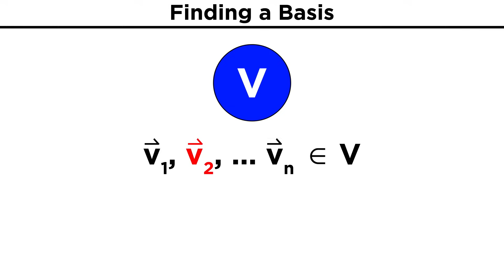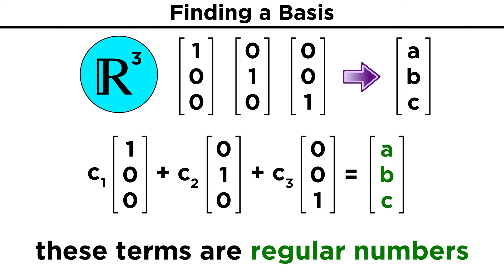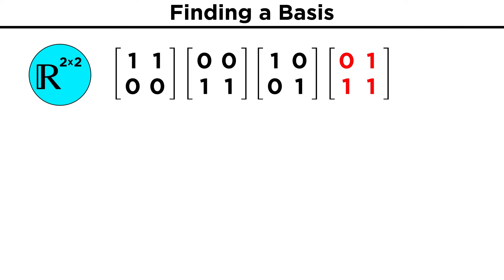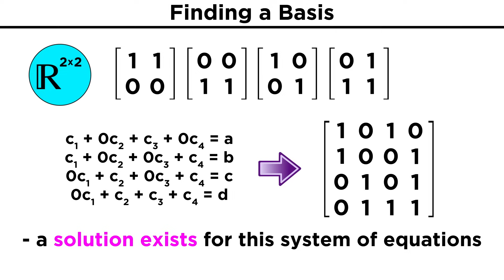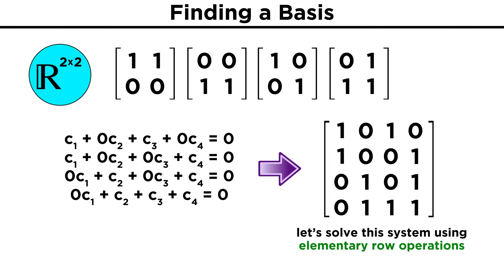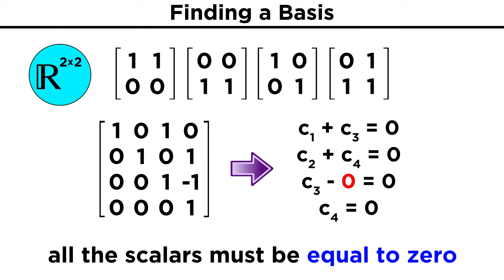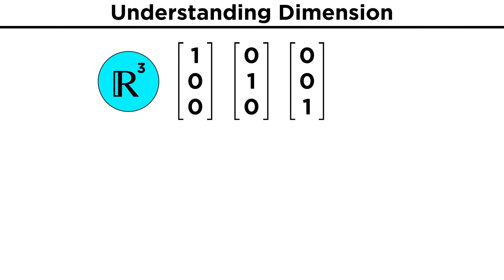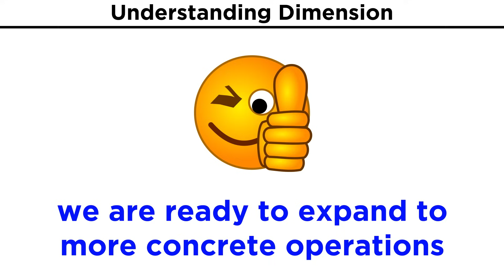Basis and Dimension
Now we know about vector spaces, so it's time to learn how to form something called a basis for that vector space. This is a set of linearly independent vectors that can be used as building blocks to make any other vector in the space. Let's take a closer look at this, as well as the dimension of a vector space, and what that means.

Script by Howard Whittle